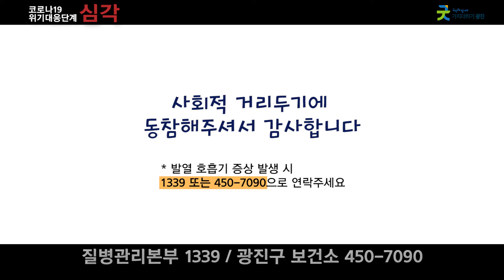[광진의오늘] 종교시설 감사 서한문 및 마스크 추가 전달